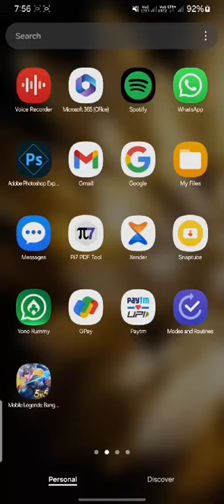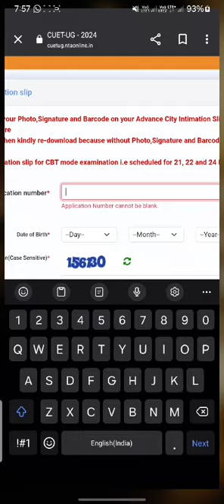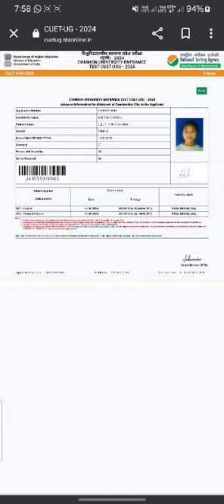CUET (UG) Intimation 2024 📑Out || Exam city ||Admit card | 2024 ??.maidake check kagen.